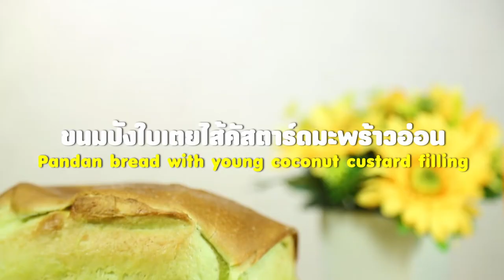ขนมปังใบเตยไส้คัสตาร์ดมะพร้าวอ่อน แจกฟรี! สูตรการทำอาหารโดย อ.ยิ่งศักดิ์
TFM

Line @yingsakfood